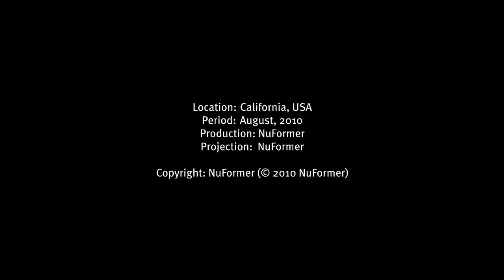POG Demo California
Dir - Nuformer

Picasso Pictures